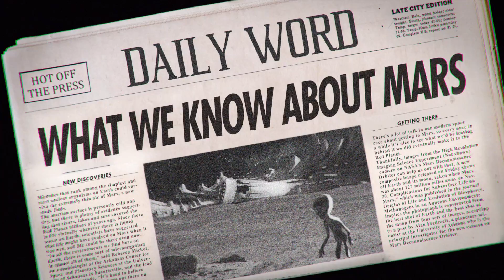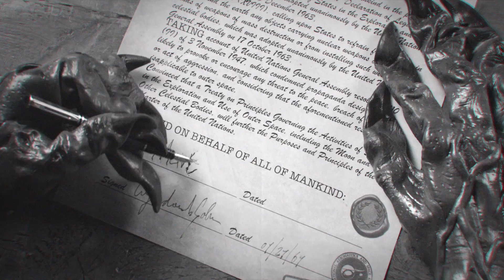William Shatner on Mars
William Shatner takes you on a fact-fuelled cosmic journey to the mysterious red planet.

Directed by Danny Capozzi at Aardman Animations.